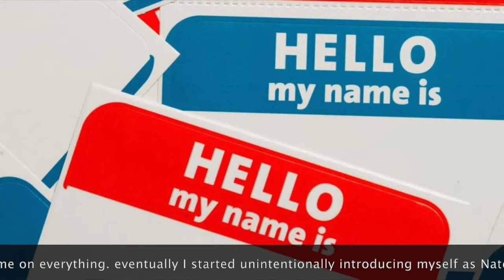Harold's Chicken Shack #86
English Class presentation
Images adopted from Google Images
Poet: Nate Marshall